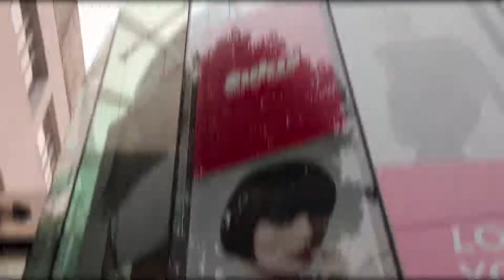Suki's Socials | Suki's Hair Expo August 2018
Our first ever Suki’s Hair Expo happened August 2018 and there was something for everyone. demos, discussions, even drink specials.

SPEAKERS INCLUDED:

Michelle Pargee, Muti-Award Winning Hair Designer, (Demo- Hair Colour Tips),

Rawan Al-Rawe, Suki's, (Braiding Skills),

Victor Cuevas, Rain Hair Salon & The Chelsa Salon + Barbershop, (Demo-Cutting)

Weldon Hogue, JD's Barbershop & Rexford the Barbershop, (Demo-Clipper and Straight Razor)

Ken Takagi, Suki's Salons, (The Hairdressing Industry Relationships),

Tage Lee, L'Oreal Professional, (Hot 5 Selling Tips),

Roxana Da Costa, Kazen Hair and Beauty, (Easydry Fabric),

Will Simpson, Green Circle Salons (Transforming Waste into Commodity),

As always, $20 donations went 100% to charity, that night over $1600 was raised!

For over 45 years, Suki's Salons, Spa, and Academy have been committed to pushing the boundaries of hair creativity and style along with strengthening the community with SukisSocials, a monthly charity night of education for all stylists and colour designers.

Unleash the new you.